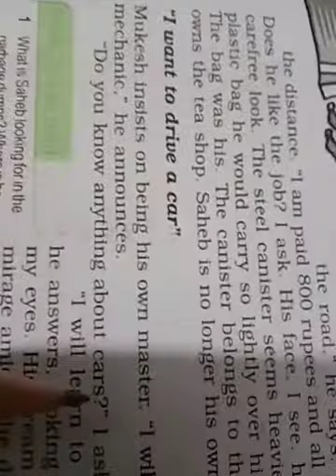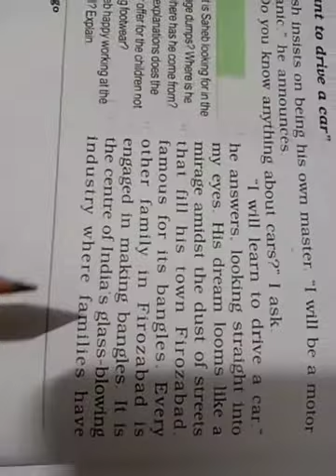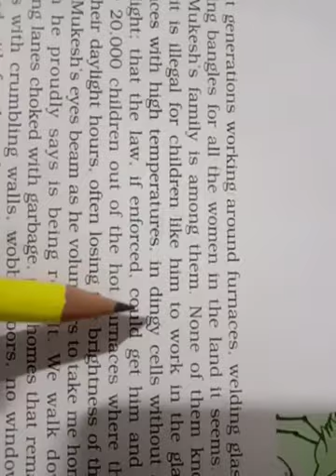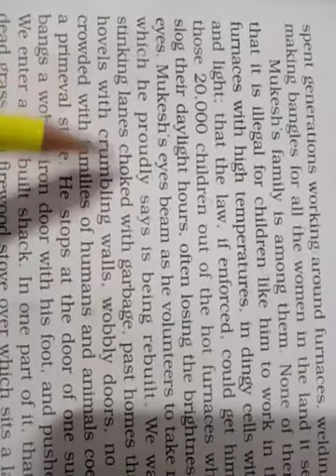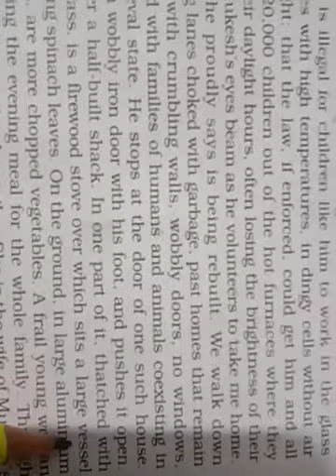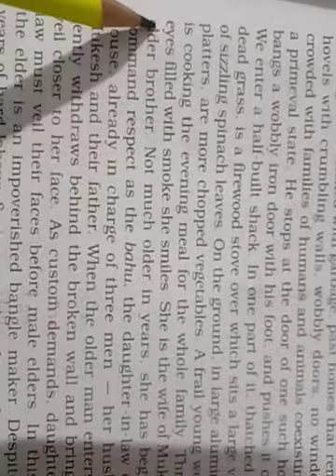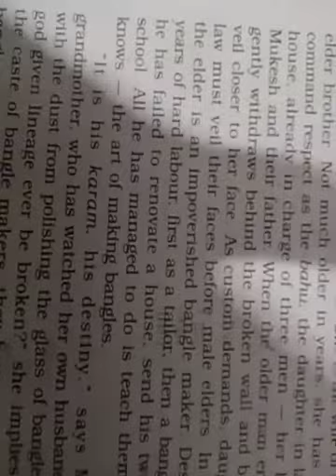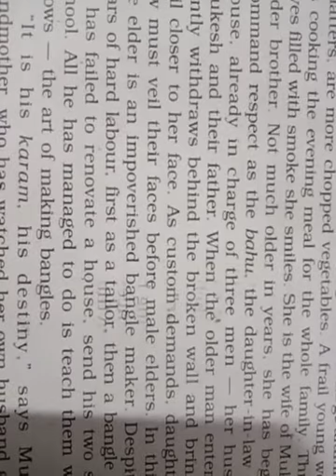Std.12 English FL Chap.2 Lost Spring VId..4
CBSC..12 Flamingo..
Jani Sir...
Viratnagar, Ahmedabad.
Mo.942699943